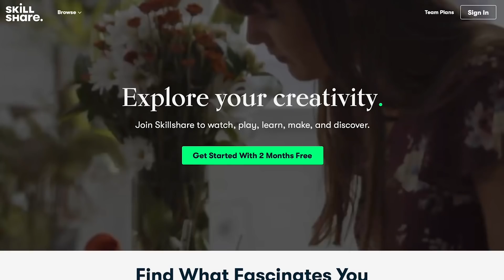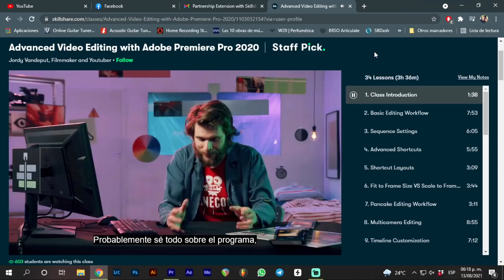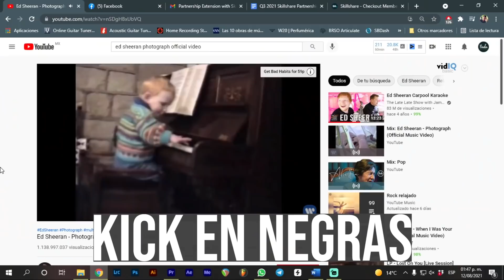Bad Habits pero compuesta por el viejo ED SHEERAN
Las primeras 1000 personas que utilicen el enlace obtendrán una prueba gratuita de la membresía premium de Skillshare

Si el Ed Sheeran del pasado hubiera compuesto Bad Habits sonaría más o menos así... al menos desde la perspectiva de Bada Sessions.

PRODUCTORES EJECUTIVOS: FenoMenoide, Valentina, Polola

Interfaz USB
Mezcladora USB
Controlador MIDI